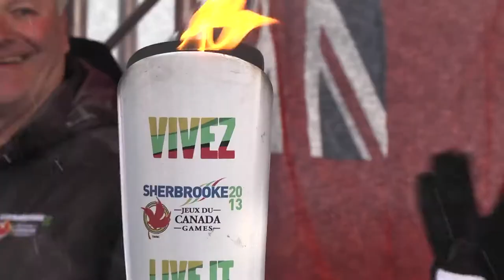Célébrations en Estrie pour le relais de la flamme des Jeux du Canada - EstriePlus.com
Des célébrations ont été tenues à Magog, Sherbrooke et Coaticook cette fin de semaine pour souligner le passage de la flamme des Jeux du Canada, allumée vendredi à Ottawa...